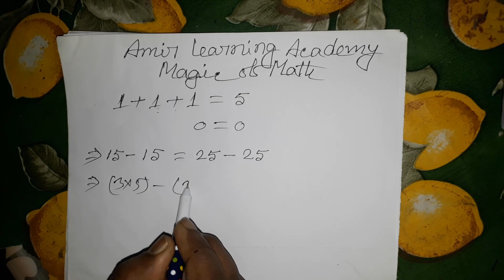Magic of Math দেখি এবং শিখি 19 February 2023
AMIR LEARNING ACADEMY YouTube Channel -এর পক্ষ থেকে সকলকে জানাই স্বাগতম।আমাদের এই চ্যানেলে পঞ্চম থেকে দশম শ্রেণির সকল গনিত  বিষয়ের ভিডিও ক্লাস পাওয়া যাবে । আমরা প্রতিটি অংক সহজ ভাবে , সহজ ভাষায় ছাত্রদের বুজাতে চেস্টা করি, আমাদের এ চ্যানেল এ আমাদের সাথে ফেসবুকের মাধ্যমে যোগাযোগ করতে পারেন এবং আমাদের পেইজে লাইক এবং গ্রুপ এ জয়েন হবেন, যাতে আমাদের সম্প্রতি আপলোড করা ভিডিওগুলো দেখতে পারেন ।